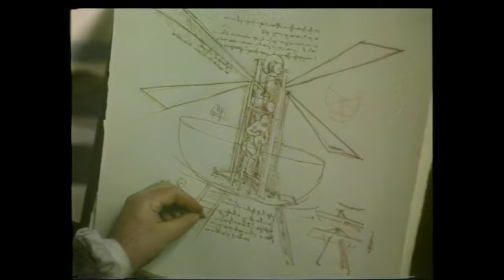Heineken TV Advert - Mona Lisa Nigel Planer - AI Upscaled from 240p to 4k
Trying out Topaz Video Enhance AI on a few old TV Ad's. Really impressed with the results so far